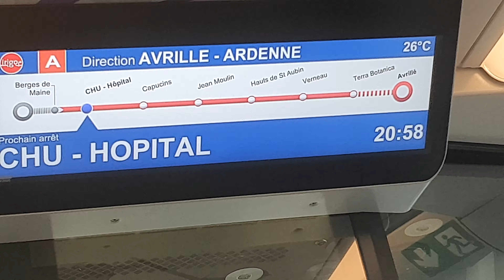BALADE À BORD DU NOUVEAU TRAMWAY D'ANGERS #2